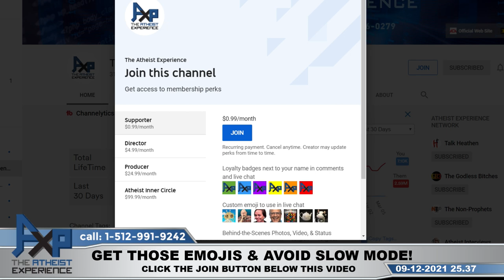The Atheist Experience 25.37 with Matt Dillahunty and Arden of Eden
SHOW TIME-STAMPS

00:00 Intro
03:02 Andrew-PA | Becoming Comfortable With Asking Questions
28:35 Struggling With Hell
30:22 Sam-NE | Things We Can't Explain Are Supernatural
35:04 Aiden-FL | Strengthening Relationships With Religious Family Members
45:39 Last Week On The ACA: 20 Vaginas
47:41 Hank-TX | Non-Human Animals Prove God
59:56 Robert-OR | Believing In A God Is A Properly Basic Belief
1:11:58 Rivalod-(NL) | Morality Is Whatever God Says
1:26:28 Leo-(CA | Matt Subliminally Converted The Caller Back To Christianity
1:33:28 Chris-CT | Christian Hypocrisy Regarding Separation Of Sex & Gender
1:38:13 Outro

SHOW NOTES

In today’s episode of the Atheist Experience, Matt Dillahunty is joined by Arden Of Eden.

Our first caller today is Andrew from PA. The caller is beginning to question their beliefs and is wondering how our hosts became comfortable with pushing back against their past indoctrination. Worrying about any threats or boons derived from believing in that God isn’t justified.

Up next is Sam from NE who believes that because there are things about the universe that we cannot explain today, that it must be supernatural.

Next up is Aiden from FL who is looking for advice on how to manage their relationship with their family with regards to their opposing views of religion. This single disagreement isn’t the whole relationship with your family or how they feel about you as a person.

Next is Hank from TX who is claiming that our ownership of non-human animals indicates that we are superior to those animals, and if we are superior, then there is likely a being superior to us.

Up next is Robert from OR claims that a belief in a God is properly basic, that it is self-evident and doesn’t require a justification to be accepted as true.

Next is Rivalod from the Netherlands who wants to know how Atheists can be moral without God. The caller states that they believe morality is based on whatever God says is right.

 Up next is Leo from Canada who has been pushed back theism because of Matt. The caller doesn’t understand Matt’s position against worshipping a deity, and somehow this has put them back on the fence?

Our final caller is Christ from CT is curious as to why Fundamentalist Christians are so against the separation of sex and gender when they themselves ascribe gender to their own God. Part of it is because their books don’t refer to sex or gender directly, as well as the fact that it offers a mechanism to control others.

NOTES